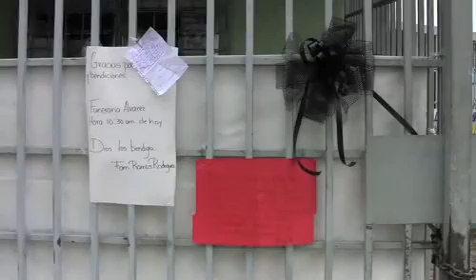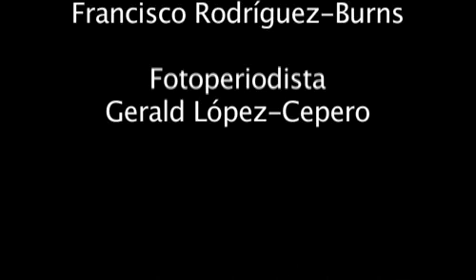Lloran a "un buen hombre"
Familiares y amigos de Héctor Ramos recuerdan al comerciante que murió tras ser baleado en su colmado en Bayamón.